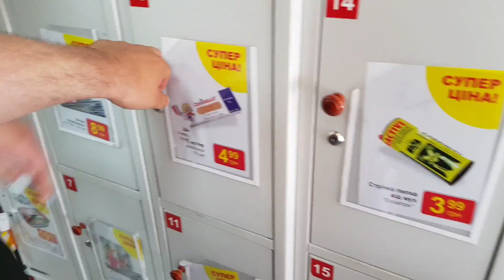ОЗЕРКА ВЕЩЕВОЙ РЫНОК